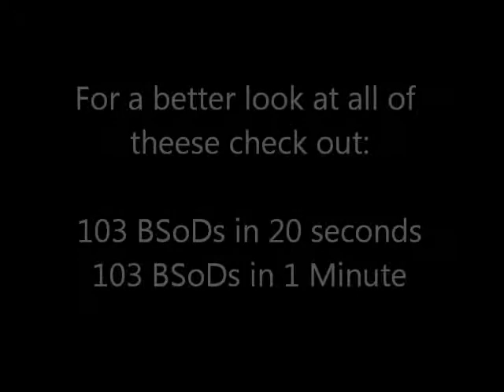103Blue Screens Of Death in 10 Seconds AWSOME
Caution this could give off seizures so if you suffer from fits etc. don't watch this